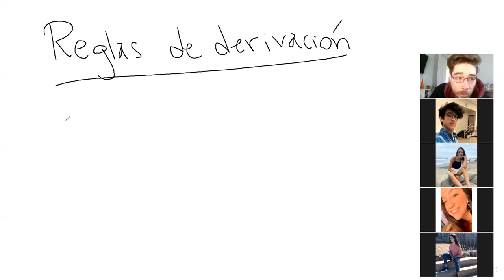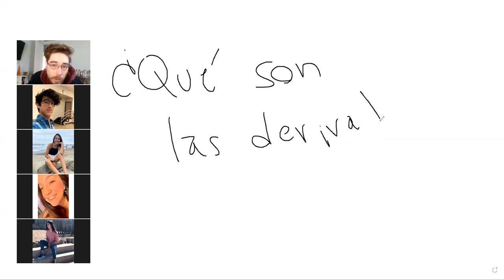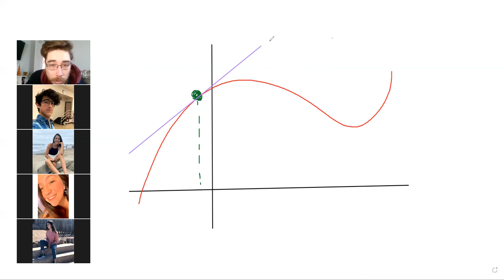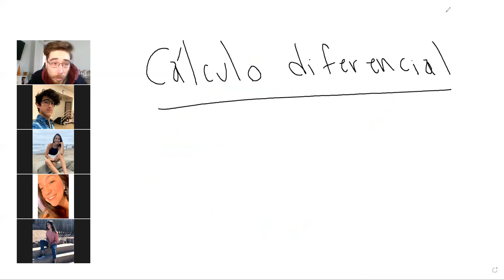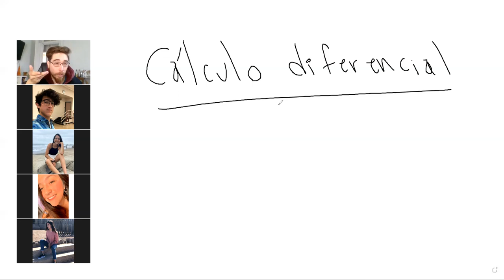MAT 050-2: Taller 30/06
Derivadas.